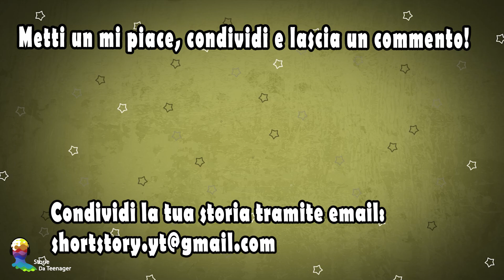Amore @ Lavoro | Ep.6 | Confessione